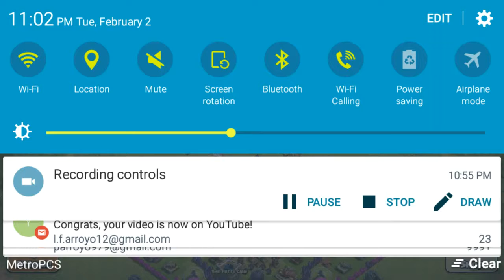Clash of Clan gaming video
New gaming videos coming